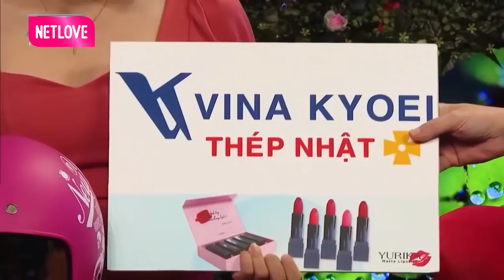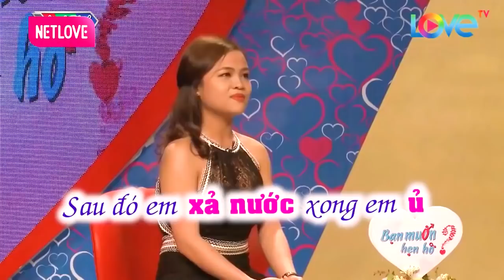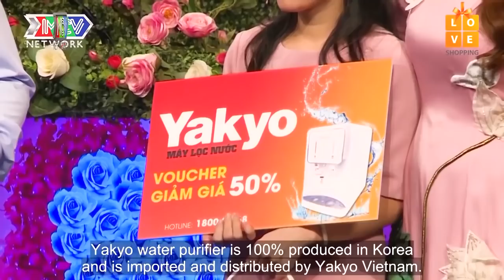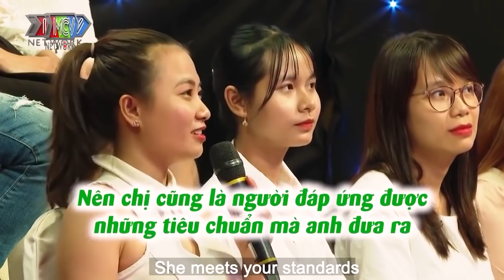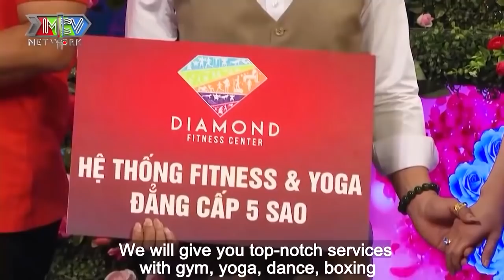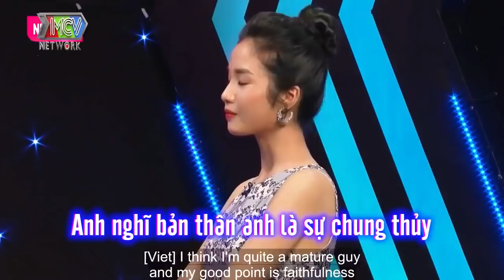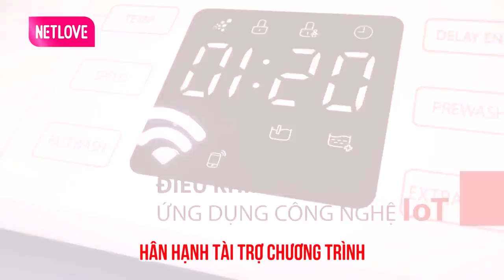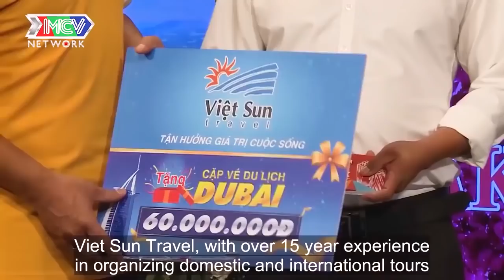Màn Tấu Hài Có 102 Của Ông Mai Làm Bà Mối Giật Bắn Mình | Cả Trường Quay Cười Banh Noc | 69 CÁCH YÊU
69 Cách Yêu là trang cập nhật những chương trình hẹn hò, ghép đôi, mai mối hot nhất hiện nay BẠN MUỐN HẸN HÒ, HẸN ĂN TRƯA, VỢ CHỒNG SON, YÊU LÀ CƯỚI, MAI MỐI CÙNG NGƯỜI LẠ